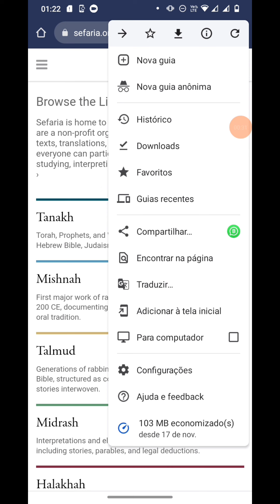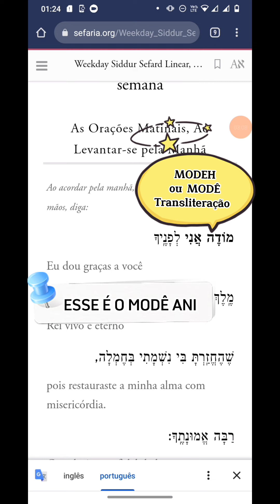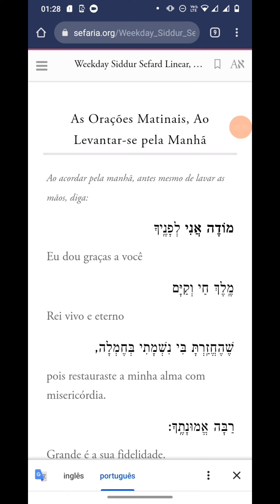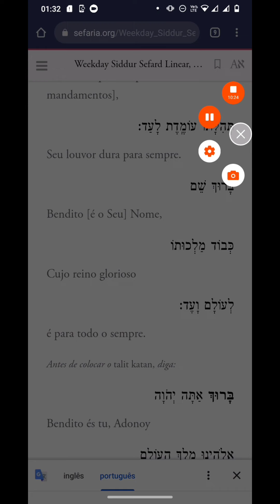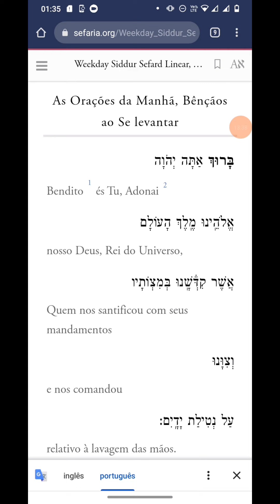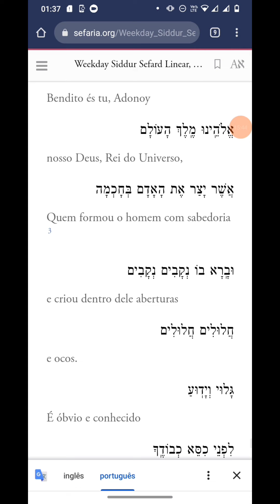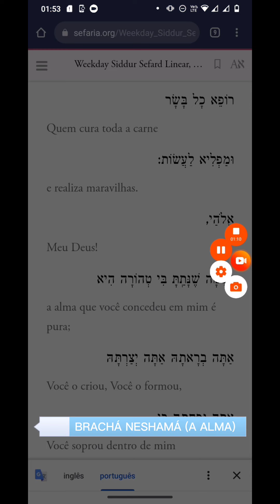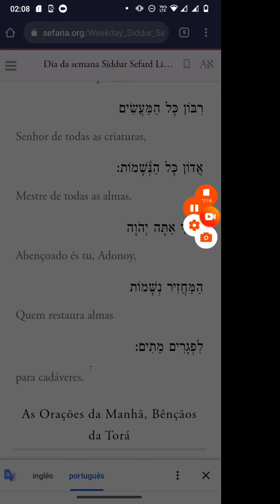SIDUR 1 APRENDA AS REZAS JUDAICAS com Sarah Orah -Despertar e Bênçãos da Aurora HEBRAICO E PORTUGUÊS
Bênçãos da Aurora
Modê Ani, Bênção Netilat Iadáim, Bênção Asher Iatsár  e bênção Neshamá.
No próximo vídeo continuaremos com as demais Brachot B"Ezrat Hashem!
Conto com a sua ajuda na divulgação desse vídeo e do nosso canal. Vamos ajudar  mulheres a aprender as rezas do hebraico e  rezar cada vez mais.
As Rezas são super importantes para  estabelecermos plena conexão diária com Hashem (D"us). Não só o conjunto de rezas elaboradas pelos Sábios de Israel mas a inclusão da oração espontânea pode produzir em nós sensação de alívio, encorajamento, fortalecimento da Emunah em Hashem.   E o nosso  desenvolvimento, crescimento, elevação espiritual será proporcional ao nosso Avodat Hashem ( Serviço Divino ). Que HaKadosh Baruch Hu nos ajude a rezar mais do que ontem e anteciparmos a Revelação de Mashiach  B"Ezrat ( com a ajuda de) Hashem!

A Prioridade deste Canal é divulgar a Torá, Mitzvot (mandamentos), Judaísmo autêntico!
Que Luz da Torá possa cada vez mais iluminar a Terra e seus habitantes.

Ajude-nos a divulgar nossos Canal compartilhando os nossos vídeos e postagens, tudo é feito com muito amor!

Com carinho Sarah Orah🌹